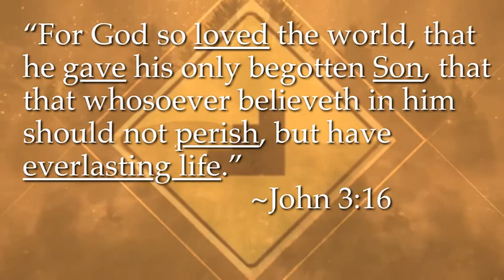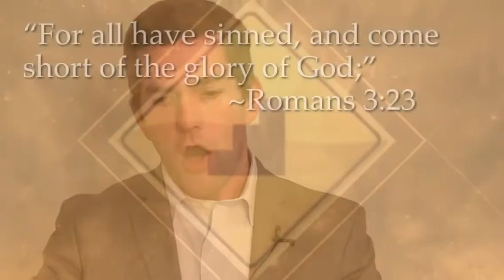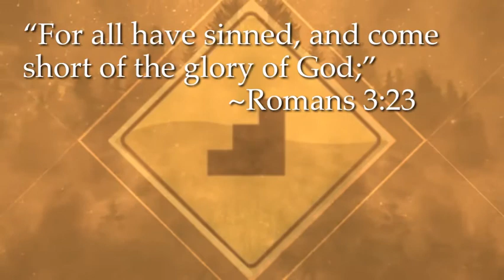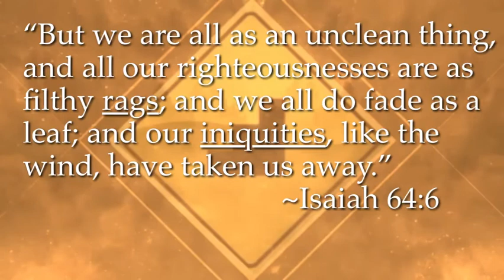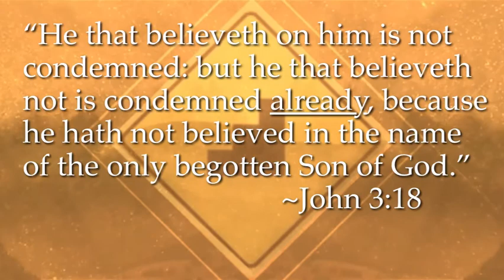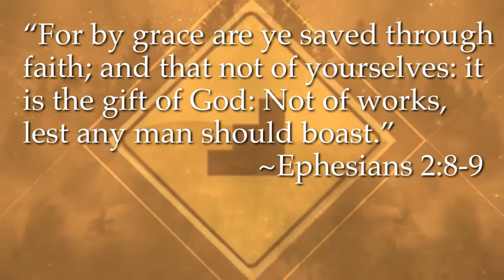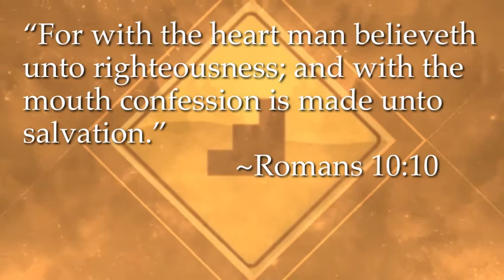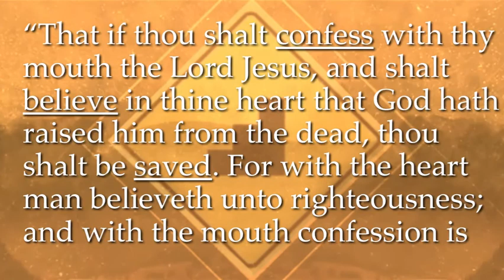UPWARD #2–First Steps for New Christians (Chapter 2)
In this episode, we study chapter 2 of the book “First Steps for New Christians” by Paul Chappell—Understanding God’s Salvation.

I encourage you to purchase the book, “Fist Steps for New Christians” by Paul Chappell and to fill out the answers for the chapter before watching this episode. You can find it at strivingtogether.com